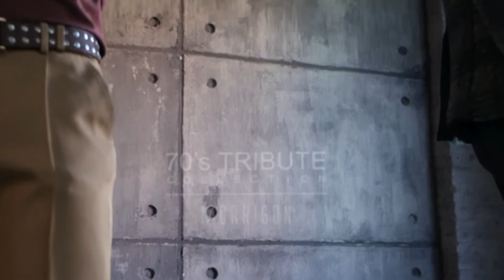70's Tribute Collection - Rockstars